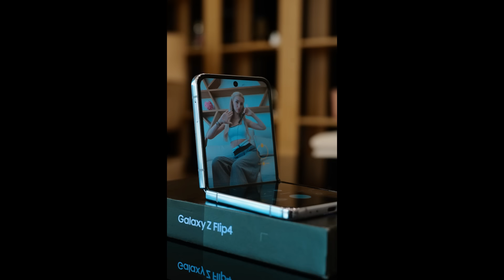Кой беше шефът? - "Къщата на инфлуенсърите" С2 ЕП.9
В този епизод участниците имат инфлуенсърска задача! Освен това вече не издържат без някои продукти! Полудяват ли?

Очаквайте нови епизоди всеки понеделник и четвъртък, а всяка събота подкаст на живо - "Ще си кажат"!

Постпродукция звук: BatePesho